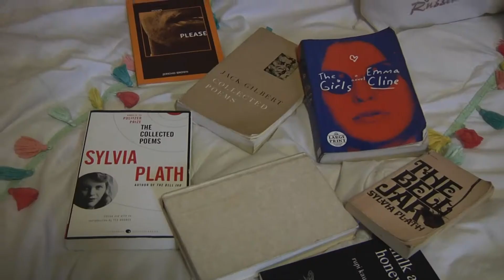The Fall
Freeform.